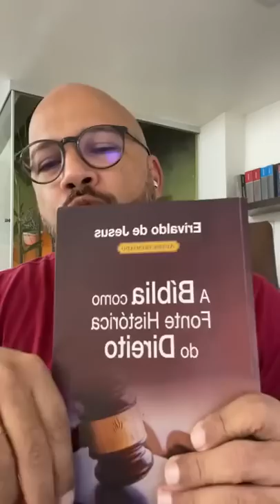ENDIVIDADO. SUPERENDIVIDADO. Você vai superar!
Deus tem um palavra para você que neste momento está endividado ou superendividado!

GAS CONSULTORIA, RENTAL COINS, ALPHA, MM, BTC TRADER, e todas as empresas que de alguma forma pararam de pagar aos seus clientes!